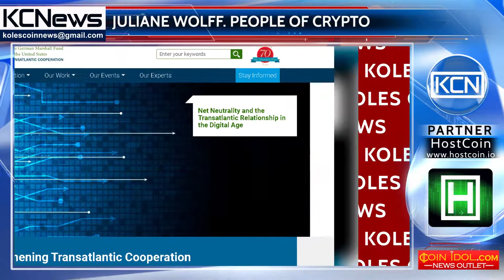People of crypto - Juliane Wolff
Meet Juliane Wolff, fintech enthusiast, startup coach, banking and financing expert. She has studied in political sciences, also took degree in banking and finance field. She began her career at German Foreign Office as intern, later worked in the analytical center of the Marshall Fund "Germany-USA", telecommunications and law companies. In 2016, she became the head of communications at MasterCard, where she currently works. Juliane is also the co-host of Fintech Stammtisch Berlin and training-coach at Startsocial, an organization that helps the development of social initiatives and projects.